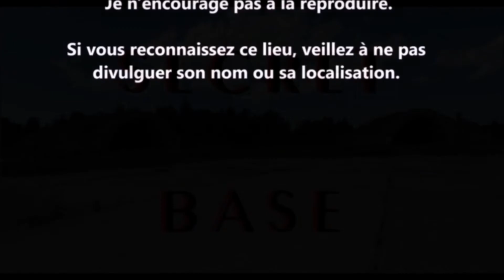URBEX Guy Clément ESTONIA | HAAPSALU LINN | SECRET BASE MILITARY VIDEO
Le Kiltsi Sõjaväe Lennuväli (Airport) est situé à Haapsalu linn, Lääne. C'était une base militaire secrète de l'ex URSS. Construit par l'armée de l'ex-Union soviétique. Les pistes recouvertes de béton mesurent 2500 m de long et il y avait 28 hangars pour les avions. La construction de l'aéroport a commencé en 1939 et a été initialement utilisé jusqu'en 1956, il a été reconstruit en 1969. Après le départ des forces soviétiques, l'aérodrome est tombé en ruine, les anciens hangars d'avions, les casernes et les pistes ont été conservés en héritage.
L'aérodrome de Kiltsi est un terrain appartenant à la Ligue de défense Lääne.
The Kiltsi Sõjaväe Lennuväli (Airport) is located in Haapsalu linn, Lääne. It was a secret military base of the former USSR. Built by the army of the former Soviet Union. The concrete covered runways are 2500 m long and there were 28 hangars for aircraft. The construction of the airport began in 1939 and was initially used until 1956, it was rebuilt in 1969. After the departure of the Soviet forces, the airfield fell into ruin, the old aircraft hangars, barracks and runways were preserved as a legacy.
Kiltsi Airfield is land belonging to the Lääne Defense League
Kiltsi Sõjaväe Lennuväli (аэропорт) расположен в Хаапсалу линн, Ляэне. Это была секретная военная база бывшего СССР. Построена армией бывшего Советского Союза. Протяженность бетонных перекрытых взлетно-посадочных полос 2500 м, а также 28 ангаров для самолетов. Строительство аэропорта началось в 1939 году и использовалось до 1956 года, он был перестроен в 1969 году. После ухода советских войск аэродром пришел в упадок, старые авиационные ангары, казармы и взлетно-посадочные полосы были сохранены как наследие.
El Kiltsi Sõjaväe Lennuväli (Aeropuerto) está situado en HaapsaluLinn, Lääne. Era una base militar secreta de la antigua URSS. Construido por el ejército de la antigua Unión Soviética. Las pistas cubiertas de hormigón miden 2.500 m de largo y había 28 hangares para aviones. La construcción del aeropuerto comenzó en 1939 y fue utilizado inicialmente hasta 1956, fue reconstruido en 1969. Después de la partida de las fuerzas soviéticas, el aeródromo cayó en ruinas, los antiguos hangares de aviones, los cuarteles y las pistas se mantuvieron en herencia.
Il Kiltsi Sõjaväe Lennuväli (Aeroporto) si trova a Haapsalu Linn, Lääne. Era una base militare segreta dell'ex URSS. Costruito dall'esercito dell'ex Unione Sovietica. Le piste rivestite di cemento misurano 2500 m di lunghezza e c'erano 28 hangar per gli aerei. La costruzione dell'aeroporto iniziò nel 1939 e fu inizialmente utilizzata fino al 1956, fu ricostruita nel 1969. Dopo la partenza delle forze sovietiche, l'aerodromo cadde in rovina, gli ex hangar degli aerei, le caserme e le piste furono conservati in eredità.
L'aerodromo di Kiltsi è un terreno appartenente alla Lega di Difesa Lääne
Das Kiltsi Sõjaväe Lennuväli (Airport) befindet sich in Haapsalu linn, Lääne. Es war ein geheimer Militärstützpunkt der ehemaligen UdSSR. Von der Armee der ehemaligen Sowjetunion gebaut. Die mit Beton bedeckten Pisten sind 2500 m lang und es gab 28 Hangars für Flugzeuge. Der Bau des Flughafens begann 1939 und wurde ursprünglich bis 1956 genutzt, es wurde 1969 wieder aufgebaut. Nach dem Abzug der sowjetischen Streitkräfte verfiel der Flugplatz, die alten Flugzeughallen, Kasernen und
Der Kiltsi-Flugplatz ist ein Grundstück der Lääne Defense League
Kiltsi Sõjaväe Lennuväli (lotnisko) znajduje się w Haapsalu linn, Lääne. It był tajnym wojskiem byłego ZSRR. Zbudowany przez armię byłego związku Radzieckiego. Betonowe zadaszone pasy startowe mają długość 2500 m i na pokładzie samolotu było 28 hangarów. Budowa lotniska rozpoczęła się w 1939 roku i była początkowo używana do 1956 roku, została przebudowana w 1969 roku. Po odlocie sił radzieckich lotnisko upadło w ruinę, stare hangary lotnicze, koszary i pasy startowe zachowały się jako dziedzictwo.